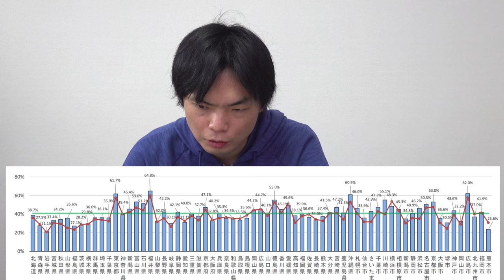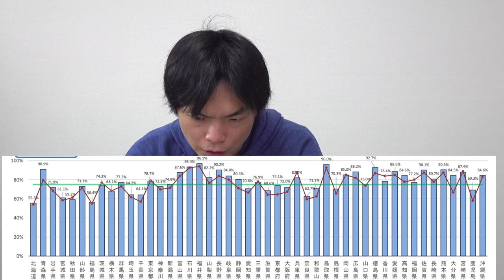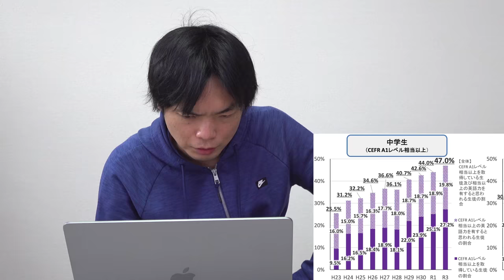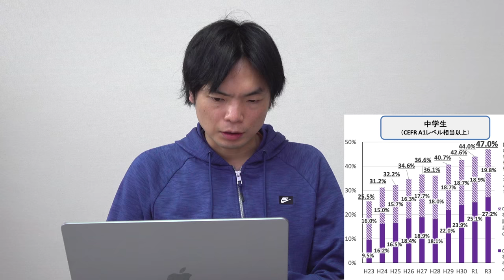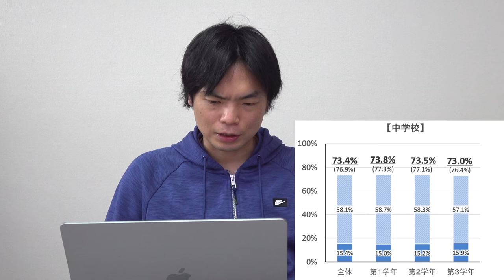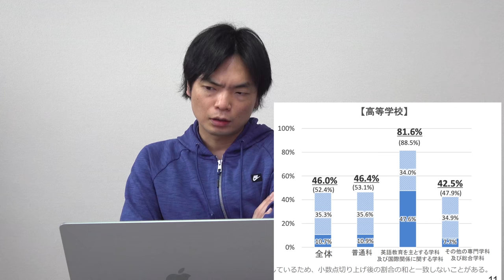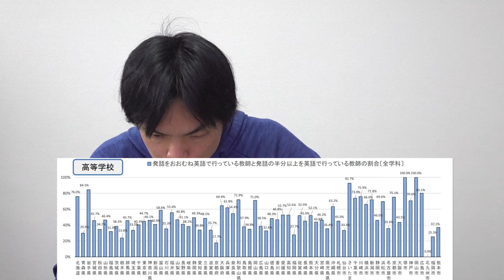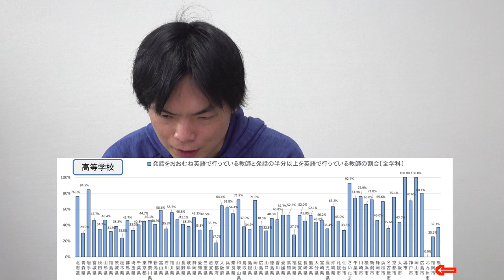教師も生徒も英語力低すぎ問題【中学・高校・地域差】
英語教育実施状況調査

‹出演者情報›
もりてつ
発音指導士